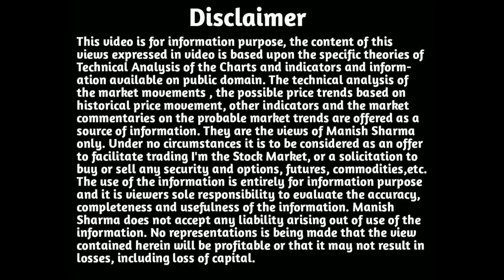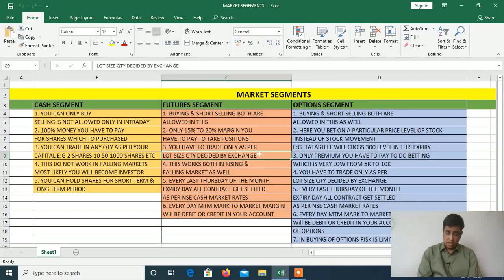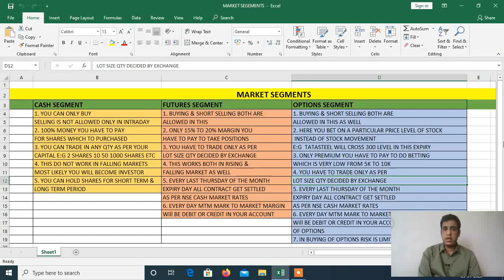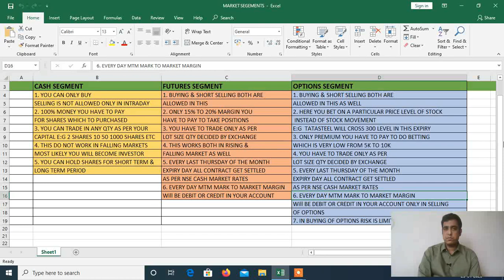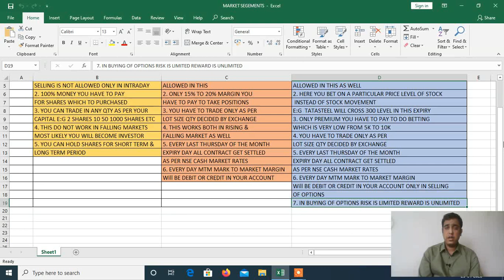Segments in Stock Market - HINDI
For Account Opening - START TRADING/INVESTING TODAY. Now Open Alice Blue Online Account with this Link & get Options Selling 10x Intraday Margin with this Link, Futures Intraday 4x Margin & Equity Intraday 10x Margin. Brokerage Rs. 20 Per TRADE